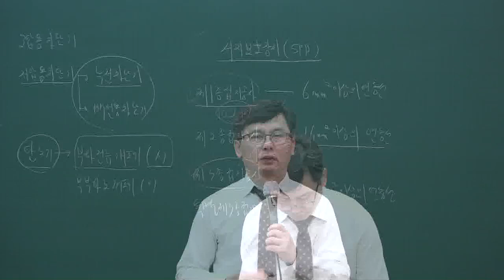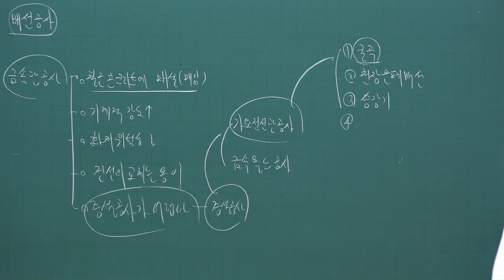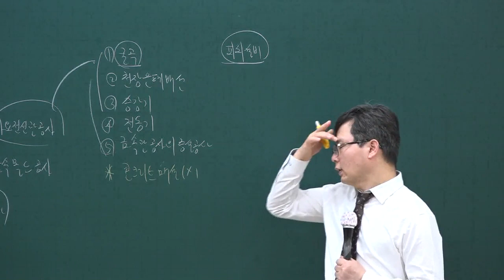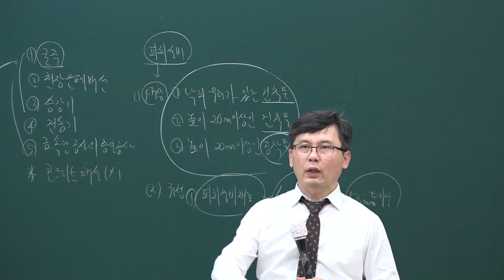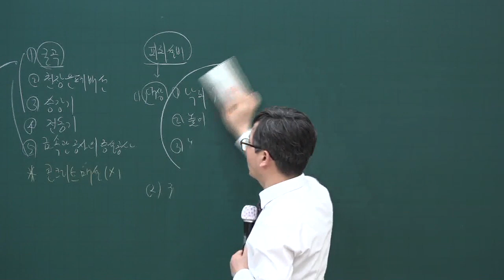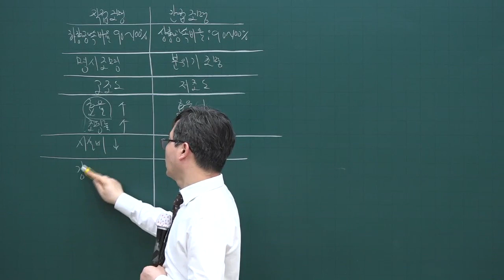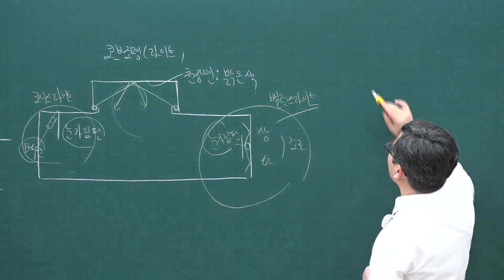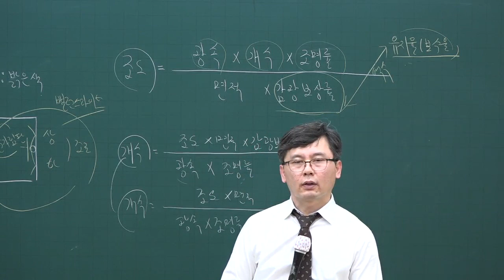[주전무] 2020년 주택관리사 시설개론 배선공사 방법 심화과정 3-39